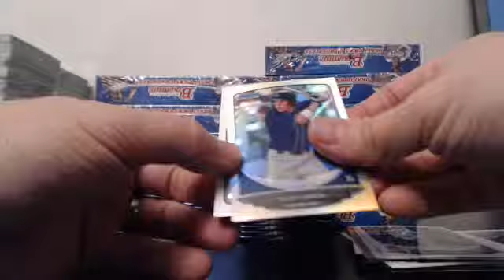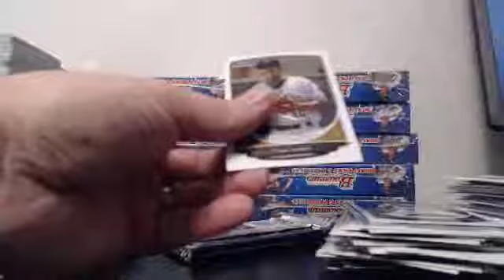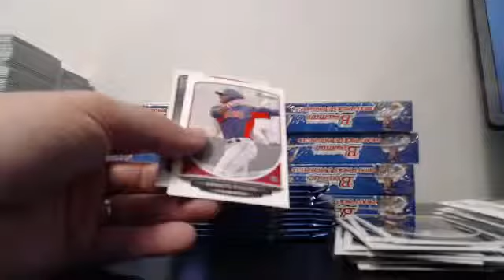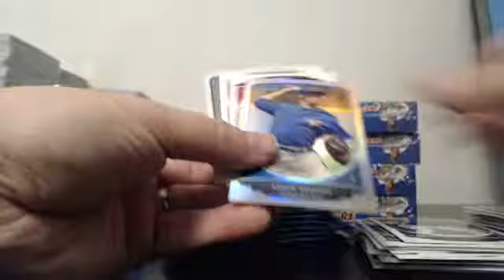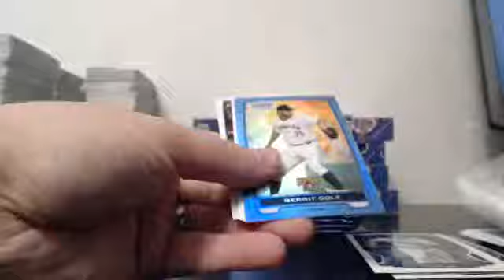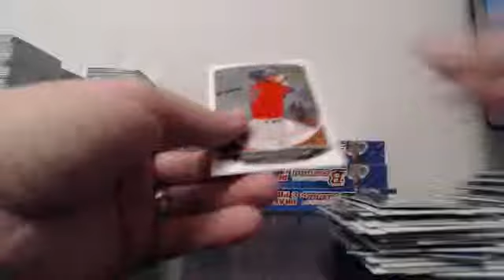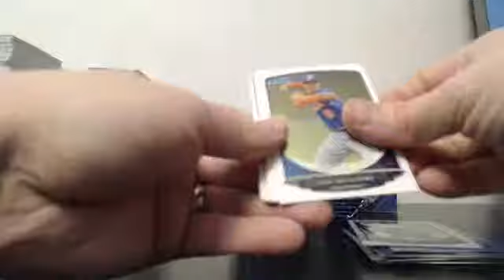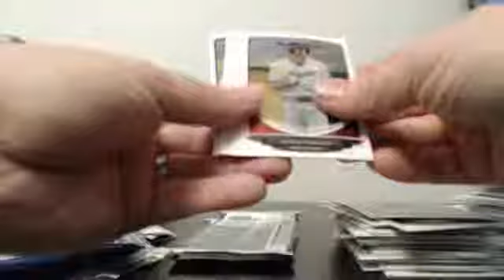Guzman_15 Ebay Break 5-20-14 Bowman Draft 2013 5 Case Player